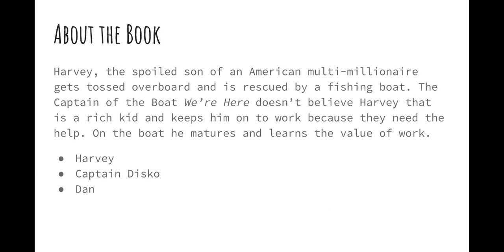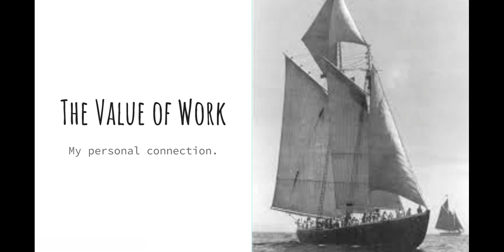Captains Courageous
Book Trailer for "Captains Courageous"